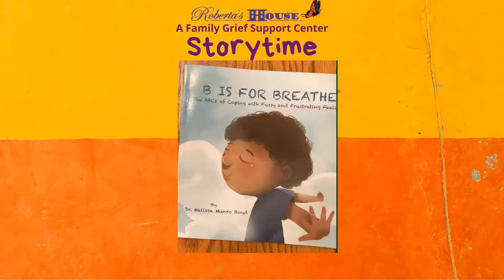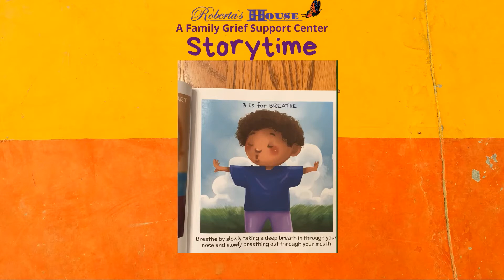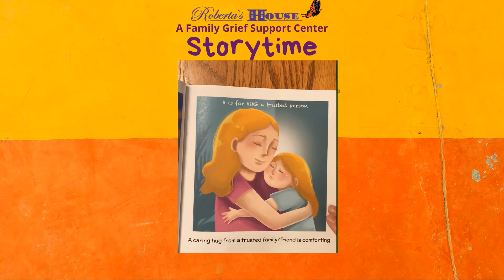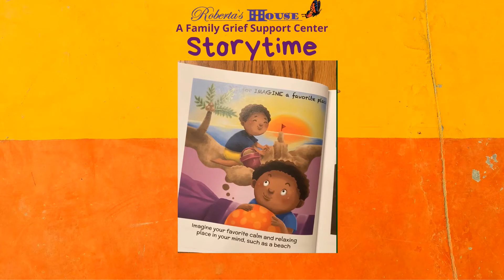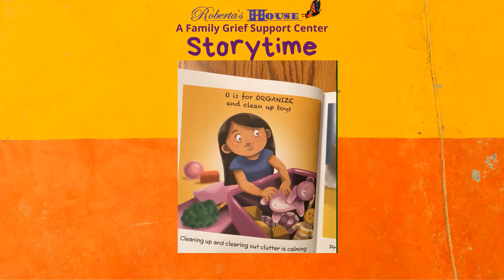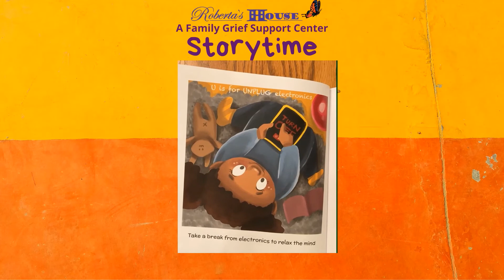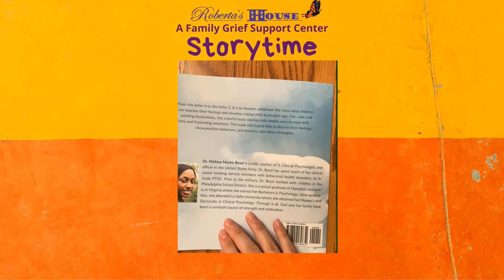November 2nd: Storytime with Allyson Lother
November is Children's Grief Awareness Month. Every Monday in November, Roberta's House will host Storytime for children and their families. Today's book is B Is For Breathe.